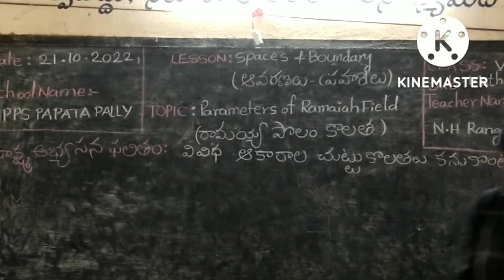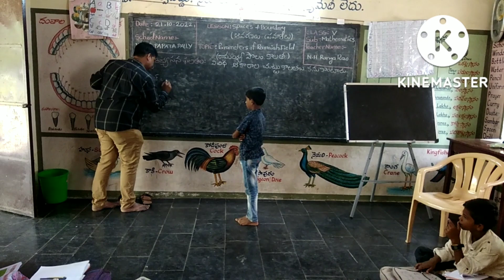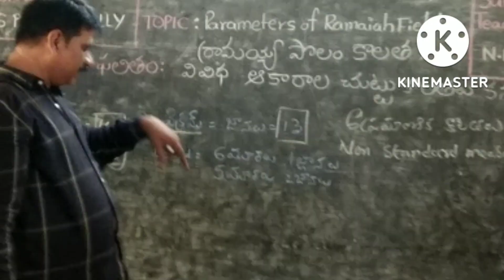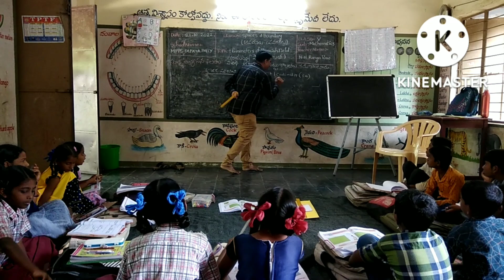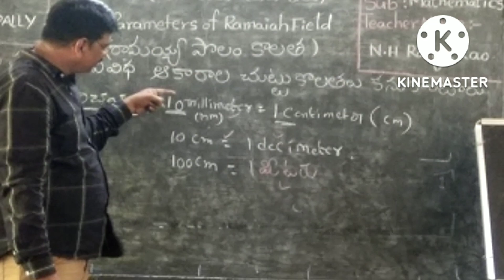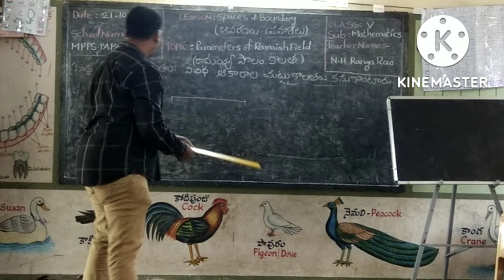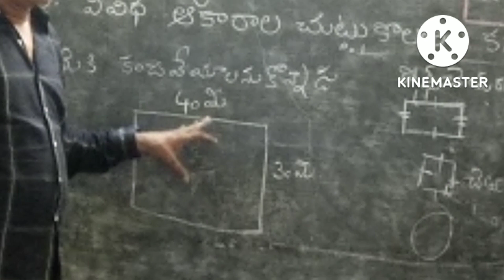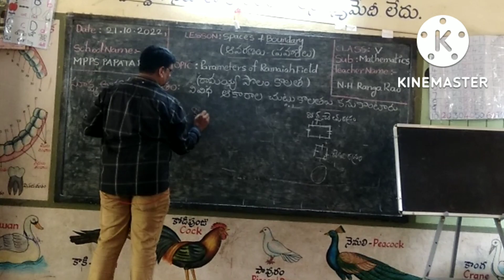FLN మానిటరింగ్/PS పాపటపల్లి/ 4 వ తరగతి గణితం/మోడల్ లెస్సన్/తరగతి గది పరిశీలన/21-10-2022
FLN మానిటరింగ్ రఘునాథ పాలెం